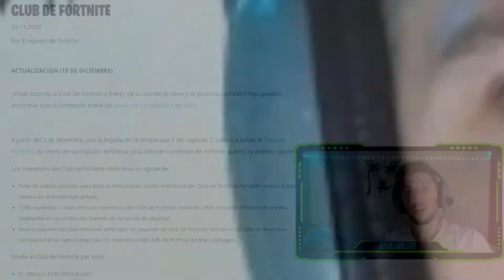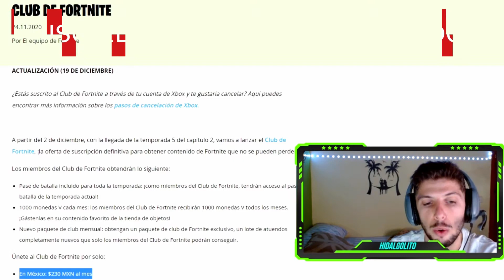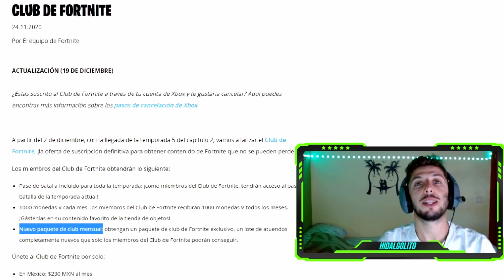✋ ATENCIÓN ▶ Cuanto CUESTA el Club de Fortnite en MEXICO 🟢⚪🔴 ?? (Descúbrelo en 5 MINUTOS Aquí !!😜💲)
▶▶ Descubre RÁPIDO cuanto DINERO cuesta el Club de Fortnite en MÉXICO !! 🔥🔥

▶ Muy buenas CHICOS!!! Hoy vamos a comentar cuanto dinero cuesta el hacerse miembro del Club de Fortnite en México!! Si eres de México o vives en México esto te va a interesar... Te revelo el precio auténtico del Club de Fortnite en México, todas las recompensas que da el Club por hacerte miembro y todas sus ventajas !!!

⚡ CÓDIGO DE CREADOR: HIDALGOLITO ⚡

🟢 Mírate toda mi saga de capítulos sobre el Club de Fortnite y el MONTONAZO DE DUDAS que Resuelvo! No te los pierdas 💥💥 👇👇